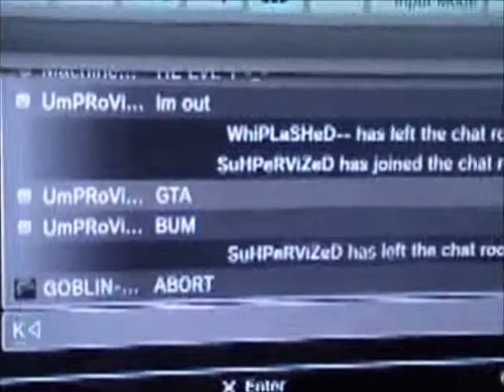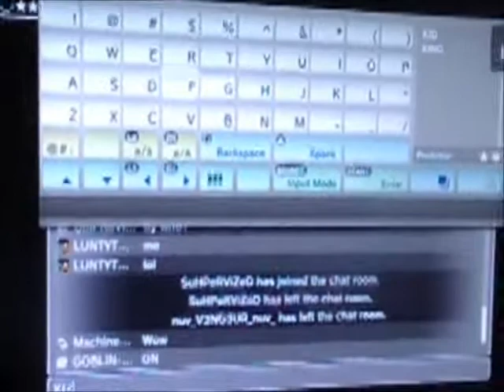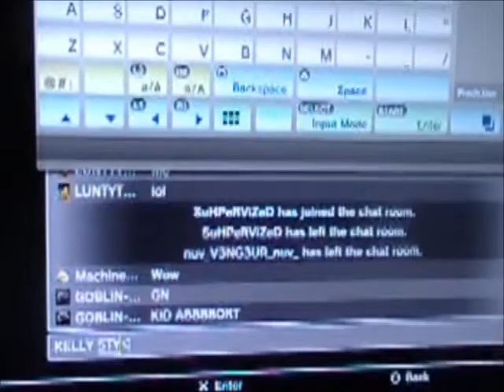GOBLIN-EVIL vs HoMiCiD3_KID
a bitch nigga who wanna be gr8 and no where near perfection i destroy K_i_D like i destroy any HMC3 NOOB player GTA IV DEAD im back to COD CUZ OF FAKE NIGGAZ LIKE K_i_D  MachineGunKelly as well get BANG